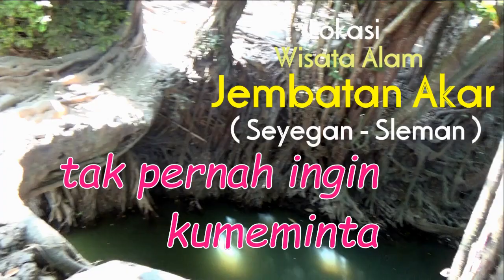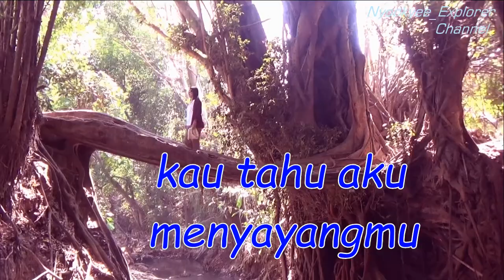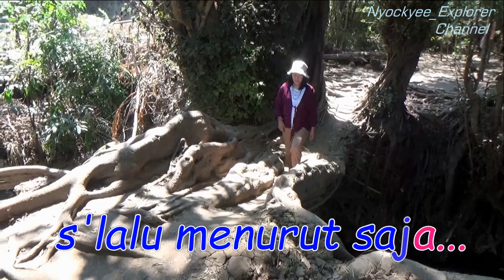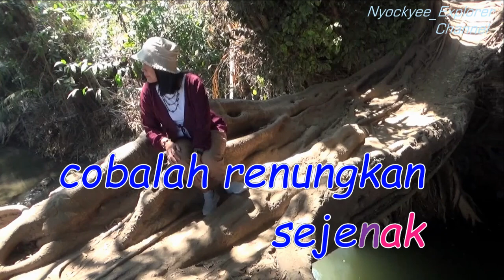Wisata Alam JEMBATAN AKAR //Sound Musik Pernahkah Kau Berdusta ( Dian Piesesha )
Wisata Alam JEMBATAN AKAR //Sound Musik Pernahkah Kau Berdusta ( Dian Pieseaha )
Jika Video ini Bermanfaat  Mohon Dukungannya  Dengan Cara :

Nyockyee_Explorer Channel